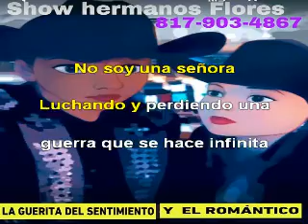no soy una senora maria jose karaoke